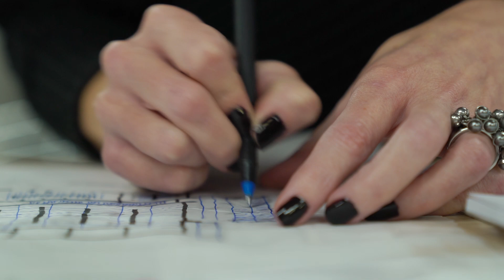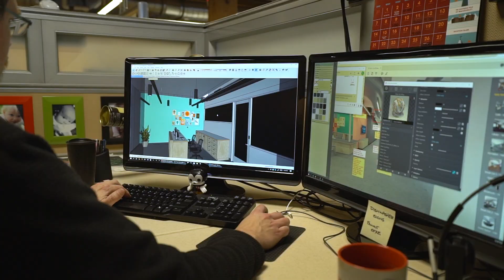CTA Architects Engineers is now Cushing Terrell (Rebrand Announcement)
Our firm is built on the strengths of people dedicated to each other and to designing the best possible environments for each unique situation and client. We are a firm of continuous learners — experts with a desire to get creative, try new things, and forever improve. We are Cushing Terrell.